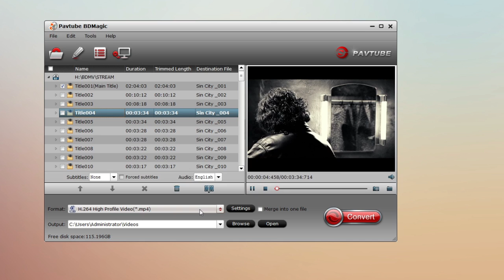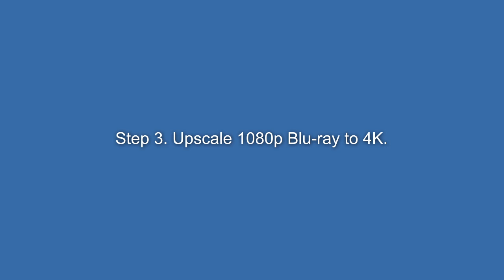Transfer and Play Blu-ray Movies on Samsung 900 Series 4K TV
Want to Play your expensive Blu-ray disc movie collections on Samsung 900 series 4K TV which has been connected to your computer via a HDMI cable? Try to convert Blu-ray disc to Samsung 900 series 4K TV compatible preset digital format by following the steps in following videos.